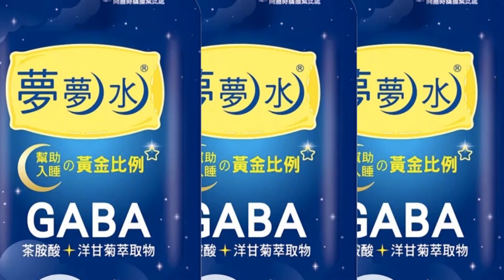【每日必看】宏國總統擬"與中建交" 侯友宜:國際情勢詭譎｜傳宏都拉斯與我斷交? 賴清德未回應離開會場@中天新聞CtiNews 20230315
00:00 宏國總統擬"與中建交" 侯友宜:國際情勢詭譎
00:52 陳揆稱勿講"疑美論" 侯友宜:應考量台灣安全
01:20 傳宏都拉斯與我斷交? 賴清德未回應離開會場
01:48 賴清德登記總統初選 談"南投補選"戰績給力量
01:51 賴清德:中國外交打壓 要持續壯大台灣
02:11 賴:拚經濟 護民主 強國防 保和平 請大家挺台灣